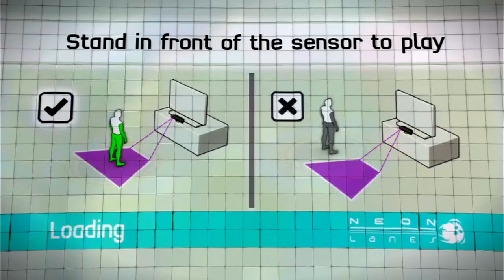Kinect Sports - Ball Blitz Achievement